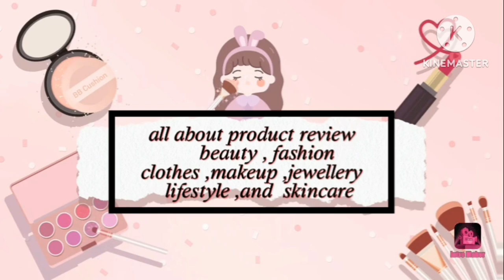जयपुरी ओडनी मँगवाया थी मिला क्या है| पूरे पेसे बर्बाद हो गए इसमें अब क्या होगा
जयपुरी ओडनी के चक्कर में ऐसा हुआ | पूरे पेसे बर्बाद हो गए इसमें अब क्या होगा ‎@Priyankabeautys05